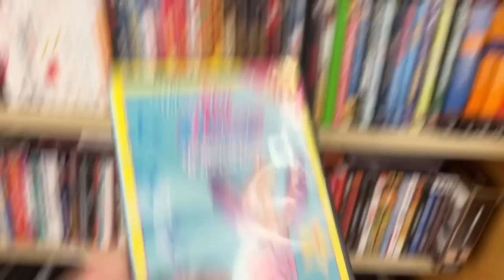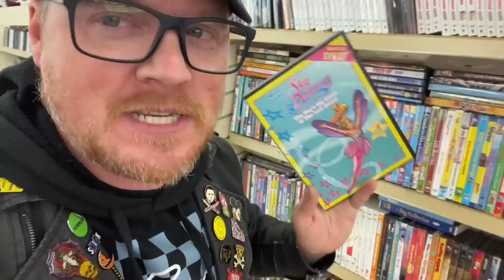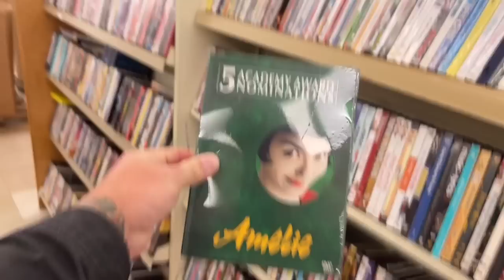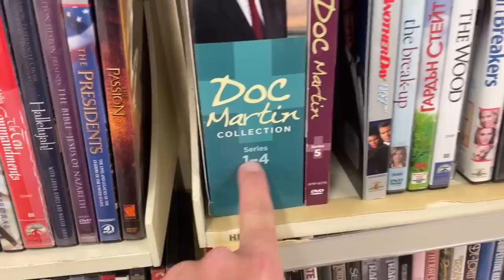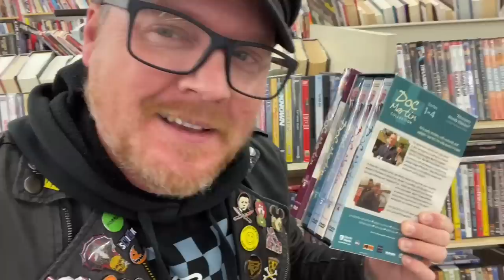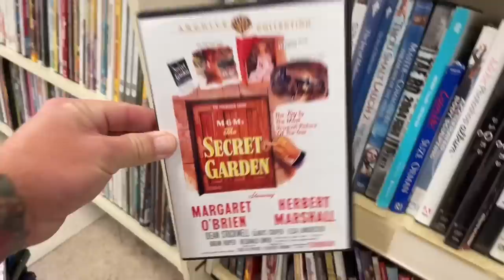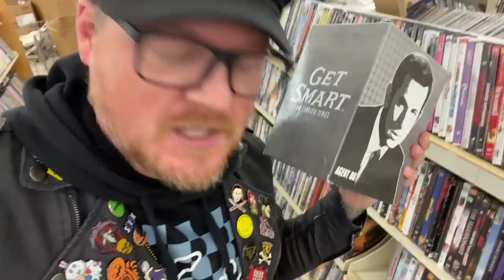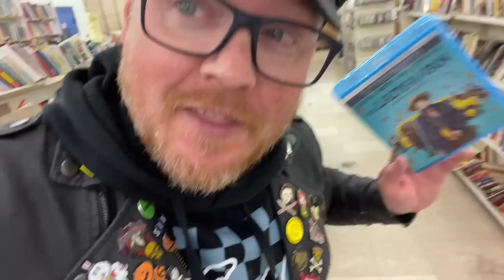Thrifting Liberty Ministries Thrift’s 50% Off Movie Sale | Thrift With Me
Showing up a little late to the 50% off media sale at Liberty Ministries Thrift, but not to worry. They still had a ton of amazing finds, and I walked out with a pile of movies!

eBay Store: